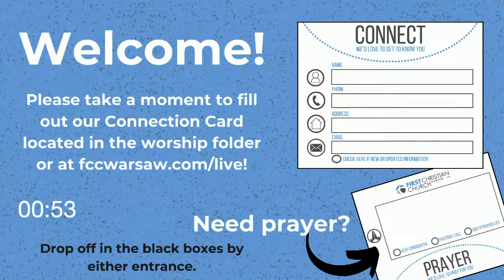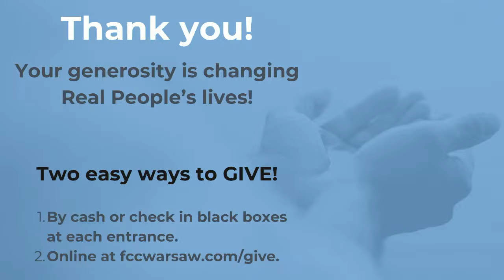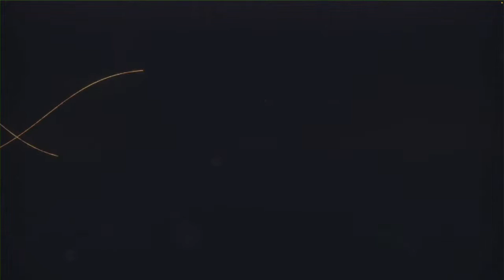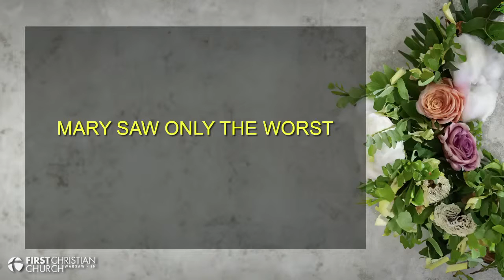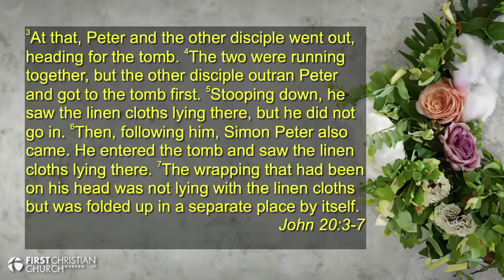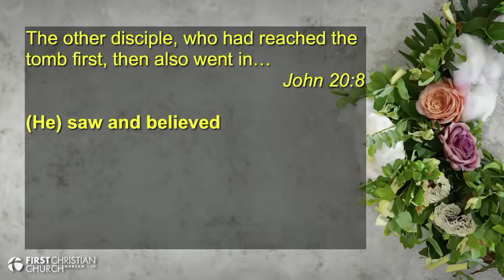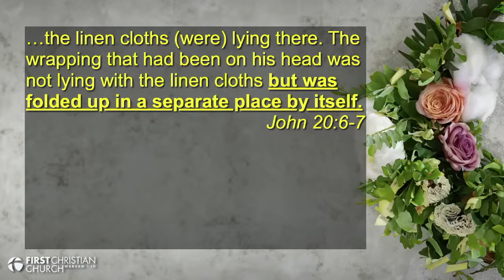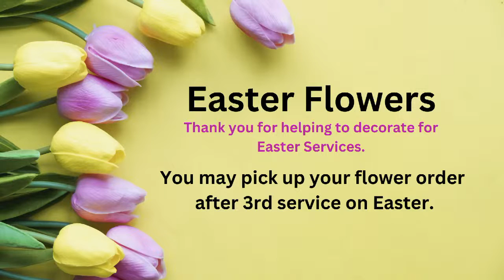All for Love - Risen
Service from Easter Sunday 2024